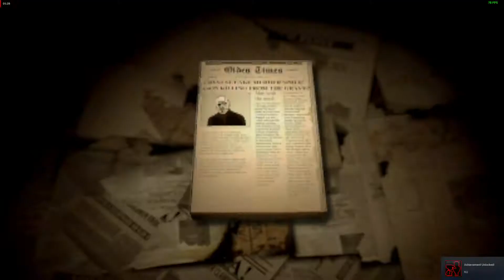Lucius II Part 4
"Lucius II: The Prophecy is a psychological horror stealth video game developed and published by Shiver Games for Microsoft Windows. "Wikipedia